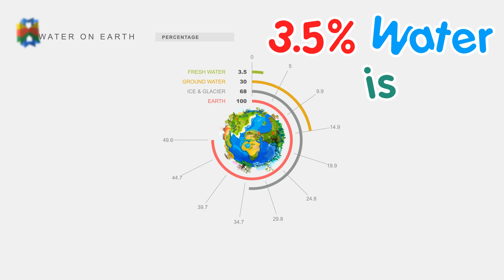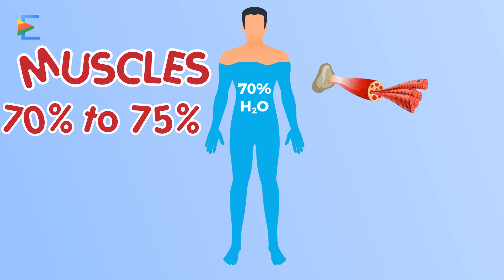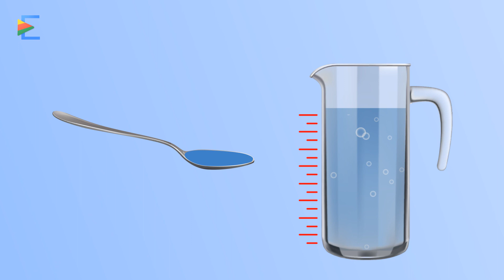15 Amazing Water Facts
In this video, we will learn about the facts of water. We all know how important is water for us. Water is unique because it is the only natural substance that if found in all three states, solid, liquid and gas. Let's learn some amazing facts about water. Water exist in almost everything we eat or drink.